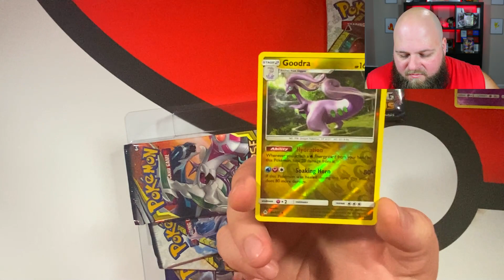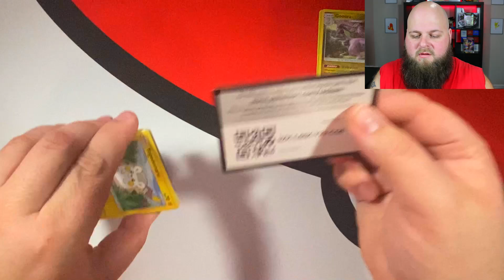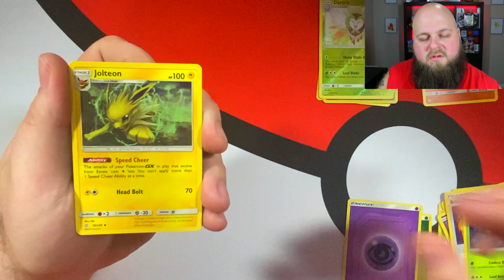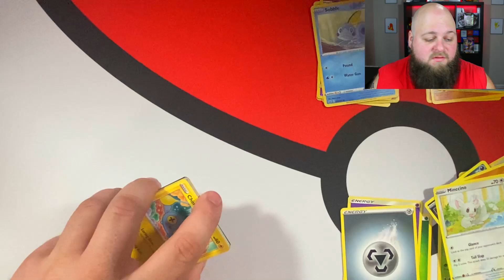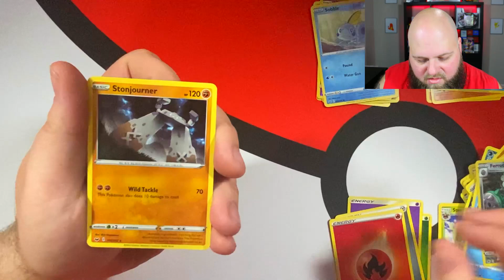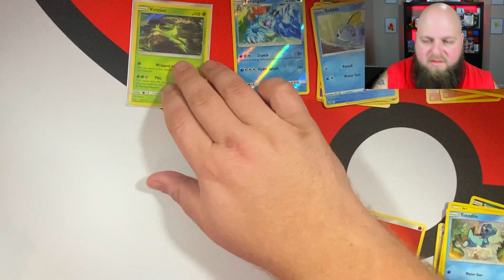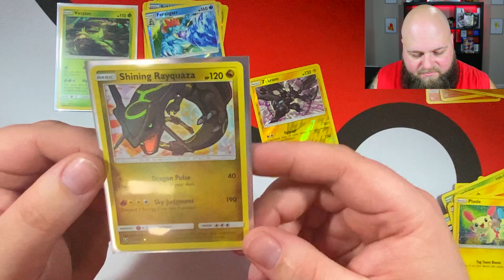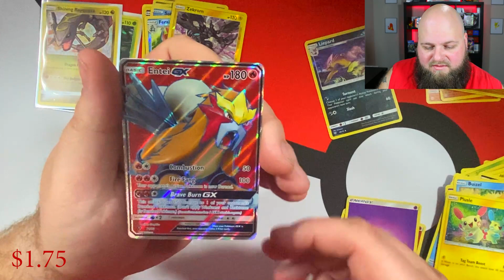AMAZING PULL! Opening RARE Shining Legends Pokémon Cards! I got a SHINING!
I pulled it!  I open up some Shining Legends packs that I found at Walgreens in the Pokémon TCG Lightning Box and more!  Thank you all for the support so far!  This is my last video before everything is on my newer audio setup.

Hey! My name is Greg and thank you for visiting my Pokemon channel, Beard Energy.  Just looking to send some positive "beard" energy out there as I open Pokemon TCG card, share my collections, get cards graded, and best of all sharing sweet deals you can find on Pokemon cards!